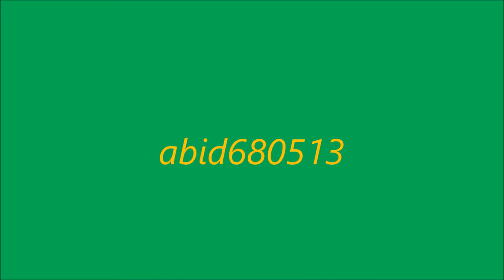TAKE A CHILL PILL... | Offical: Nightmare Before Disney (Night 4)